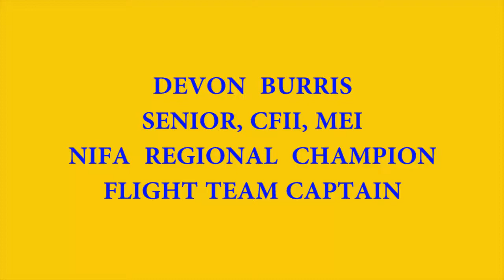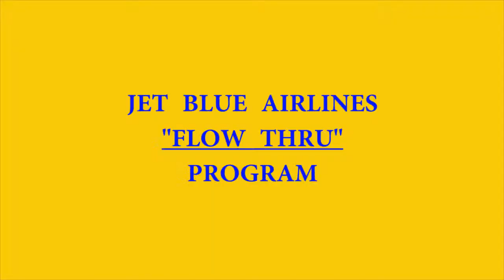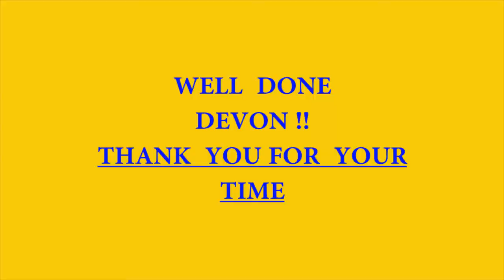DEVON BURRIS - EMBRY RIDDLE AVIATION STUDENT